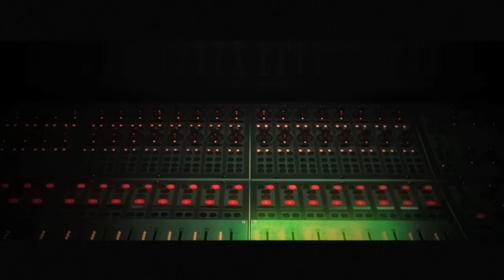Wonder Girls "NOBODY (Jason Nevins Remix. Ver)" M/V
Wonder Girls(원더걸스) "NOBODY (Jason Nevins Remix. Ver)" M/V

REQUEST "NOBODY" JASON NEVINS REMIX ON YOUR RADIO STATIONS!